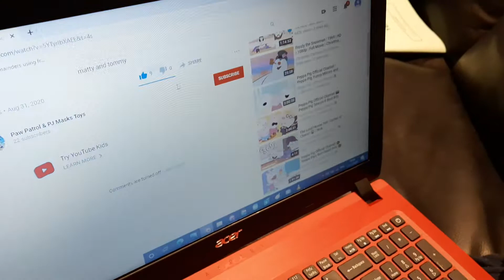Matty and Tommy play indoor games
join the kids in a hide and seek game... and something extra